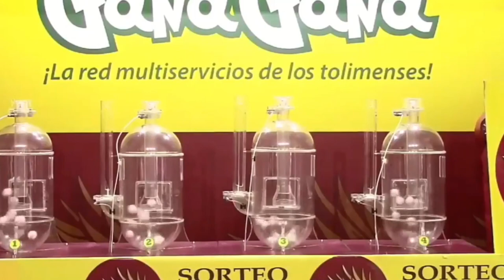PIJAO DE ORO Resultado del LUNES 18 de abril del 2022 ✅🥇🔥💰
Hola buenas tardes, te presentamos los resultados de las loterías y chances en Colombia, vamos con el Resultados del Chance Pijao de Oro del LUNES 18 de abril de 2022.

Resultado Lotería de Cundinamarca LUNES 18 de abril de 2022
Resultado Lotería del Manizales LUNES 18 de abril de 2022
Resultado Premio Mayor Loteria de CUNDINAMARCA LUNES 18 de Abril de 2022
Resultado Loteria de CUNDINAMARCA LUNES 18 de ABRIL de 2022 (Número Ganador) 💰💰💰
Resultado Premio Mayor Loteria del TOLIMA LUNES 18 de Abril de 2022
Resultado Loteria de TOLIMA LUNES 18 de ABRIL de 2022 (Número Ganador) 💰💰💰
Resultados Lotería de TOLIMA 18 de Abril de 2022
Resultado Premio Mayor Loteria de la CRUZ ROJA LUNES 18 de Abril de 2022
Resultado Loteria de la CRUZ ROJA LUNES 18 de ABRIL de 2022 (Número Ganador) 💰💰💰